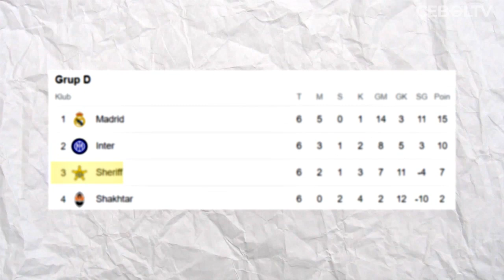DIMITRIS KOLOVOS REKRUTAN ANYAR DEWA UNITED EKS SHERIFF TIRASPOL YANG PERMALUKAN MADRID DI UCL